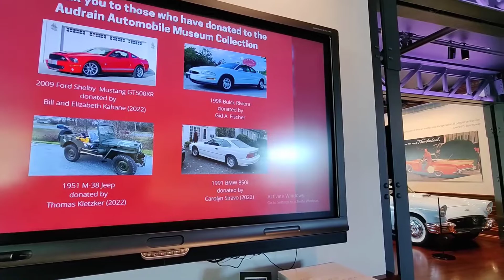Mid Century Land Yachts